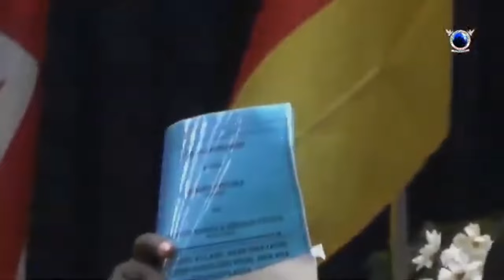IRI OWURO (Morning Dew) 15th September,2024 with Babasebioba